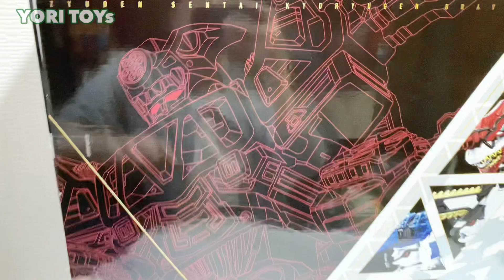【POWER RANGERS DINO FORCE BRAVE】【Power Rangers Dino Charge】キョウリュウジャーブレイブ Brave Kyoryuzin set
Power Rangers Dino Charge Korean version POWER RANGERS DINO FORCE BRAVE キョウリュウジャーブレイブBrave Kyoryuzin Set#PowerRangers#DinoCharge#DINOFORCEBRAVE